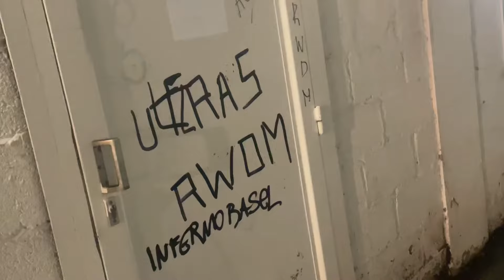24 CRAZY HOURS OF FOOTBALL IN BELGIUM!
In this video I visit Brussels, Belgium for two Belgian Cup Round of 32 Games in one day. Firstly I visit Union St Gilloise vs RFC Meux at Stade Joseph Marien. Before ending the trip at RWD Molenbeek vs Royal Olympic Charleroi at Edmond Machtens Stadium.

Royale Union Saint-Gilloise, abbreviated to Union SG, USG or Union, is a Belgian professional football club originally located in the municipality of Saint-Gilles, in Brussels, although since the 1920s it has been based at the Joseph Marien Stadium in the neighbouring municipality of Forest.

The club is one of the most successful in the history of Belgian football. The club won eleven Belgian championships between 1904 and 1935, making it the most successful Belgian club before World War II, but fell into decline after relegation from the First Division in 1973. The team colours are blue and yellow and its matricule is 10. The team was traditionally popular with working class communities of southern Brussels.

On 13 March 2021, after defeating local rivals R.W.D. Molenbeek, Union was promoted back to the Belgian First Division A, marking its first appearance in top-flight football in 48 years. The following year, they finished top of the table at the end of the regular season, the first club in Belgian history to do so the season after promotion to the top flight. Union would go on to finish second in the champions play off, securing Champions League qualification for the first time ever in club history, and after being eliminated in the third qualifying round, reached the quarter-finals of the Europa League.

R.W.D. Molenbeek, short for Racing White Daring Molenbeek, was a Belgian football club founded in 1909 as White Star Club de Bruxelles. It then became a member of the Belgian Football Association later the same year as White Star Athletic Club and received the registration number 47.

The club played in the first division for ten seasons after its inception, winning the Belgian Championship in 1974-75, regularly qualifying for European competitions and even reaching the semi-final of the 1976-77 UEFA Cup. Since the club had kept the registration number 47 of R. Racing White it could begin in the first division but it had lost the honours of the Daring Club. The club played in Molenbeek-Saint-Jean, Brussels.

From 1984, the club encountered many difficulties, leading to bankruptcy in 2002.

During the 2002–03 season, K.F.C. Strombeek (located near Brussels) moved to the Edmond Machtens Stadium and became F.C. Molenbeek Brussels Strombeek the next season. The new club, which used Strombeek's matricule (registration) №1936, subsequently began in the second division but was promoted to the Belgian First Division in 2004.[citation needed]

At the same time, a group of fans, who fought to keep the name alive, had also recreated a new team called RWD Molenbeek (with a new registration number) in 2003. The new team started at the very bottom of the Belgian football league system - provincial division 4 in Brabant (level 8), but has been promoted to the Brabant provincial division 1 (level 5 in Belgium) in 2006 after absorbing another team from the Brabant province. In 2015, the matricule of Standaard Wetteren was sold to a group of investors who started the club RWDM47, trying to reinstate the history of the club.

0:00
0:01-1:49 Exploring Brussels
1:50- 9:25 Union St Gilloise vs RFC Meux
9:26-10:22 Trying Belgian Fries
10:23-16:48 RWD Molenbeek vs Royal Olympic Charleroi
16:49- Outro

Royale Union Saint-Gilloise - Compilation de chants - Vol. 1